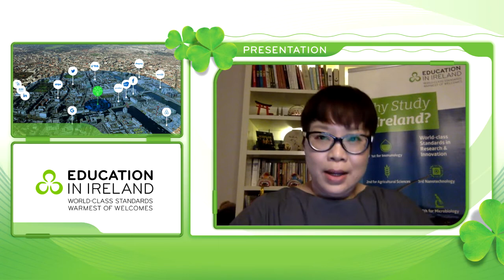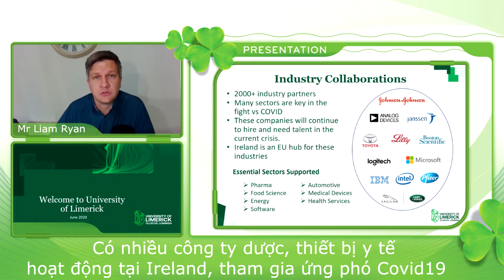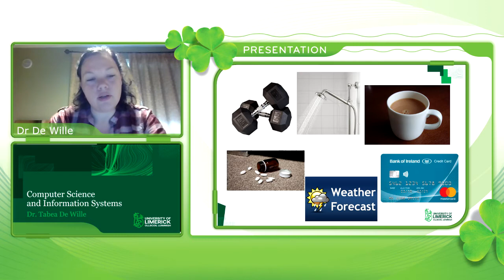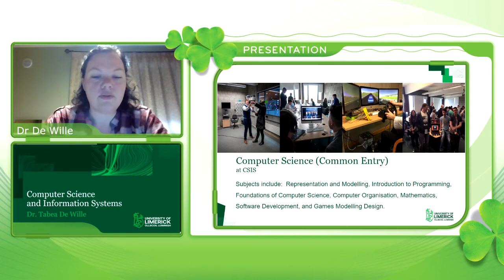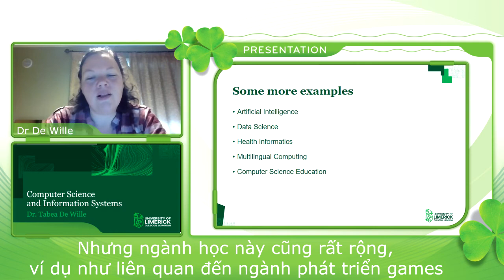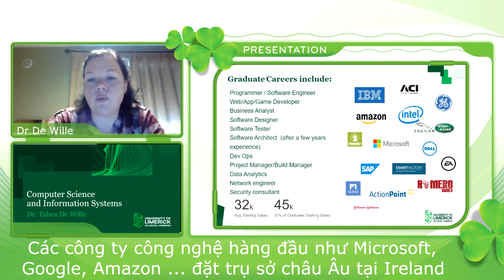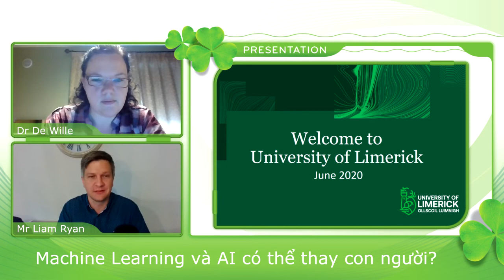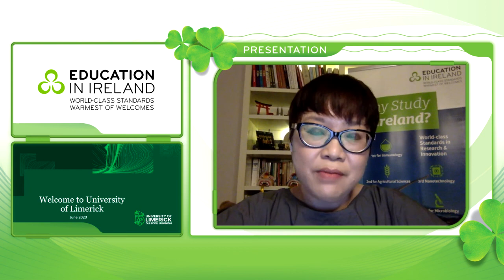Public Lecture Series #1: University of Limerick - Computer Science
💾 Bài giảng trực tuyến #1: Computer Science.
🔘 TS Tabea DeWille từ School of Computer Science and Information Systems,
🔘 Mr Liam Ryan, SE Asia Region Manager, International Division,